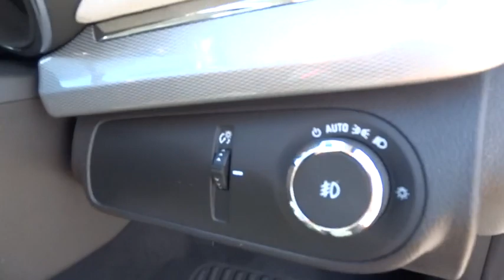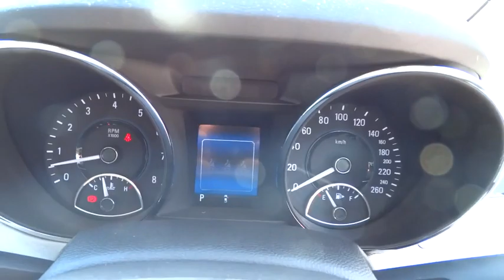2014 HOLDEN CALAIS Ryde, Sydney, New South Wales, Top Ryde, Australia 270278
2014 HOLDEN CALAIS

Hunter Holden
603 Victoria Road

ON THE MONEY! Huge SALE Fri 20 - Sun 22nd March. One lucky buyer is guaranteed to WIN $15,000 cash when they purchase a NEW or USED car from this week. Perfect for that Easter spending money. Enquire now for more info.